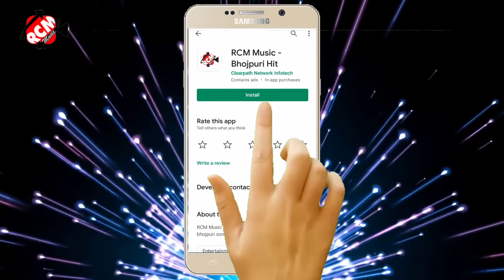arkesta_song_2021 इंदु सोनाली का नया आर्केस्टा सांग || स्टेज प्रोग्राम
Title: Staj Program
Singer: Indu Sonali
Lable: RCM MUSIC
Lyrics: Ajeet Mandal